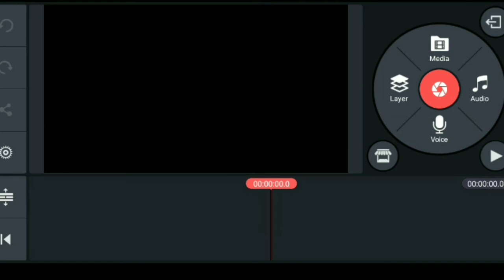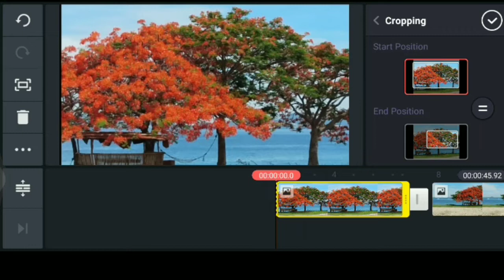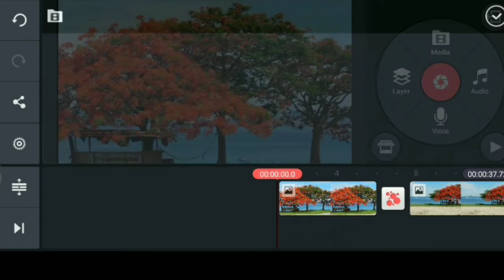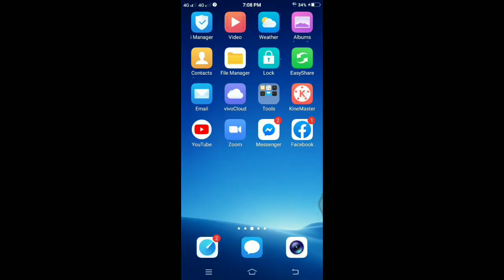BASIC EDITING FOR BEGINNERS USING KINEMASTER (photos to videos)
Video Title: BASIC EDITING FOR BEGINNERS USING KINEMASTER

define basic editing
basic editing effects
basic editing marks elementary
basic video editing after effects
excel basic editing
basic editing for youtube
basic editing final cut pro
basic editing final cut pro x
basic editing functions
basic editing for video
basic editing final cut
basic film editing software
basic editing garageband
basic gopro editing
basic girl editing apps
basic photo editing gimp
basic editing in gimp
basic video editing guide
basic photo editing guide
basic editing using gimp
basic html editing
basic editing nicola harris
basic editing in imovie
basic editing in lightroom
basic editing in premiere pro
basic editing in reaper
basic editing in davinci resolve
basic editing in studio one
basic editing in adobe premiere pro
basic editing jobs
basic video editing jobs
basic photo editing jobs from home
basic editing knowledge assessment
basic video editing knowledge
basic editing lightroom
basic editing lesson 2
basic lightroom editing tips
basic lightroom editing tutorial
basic video editing laptop
basic photo editing lightroom
basic portrait editing lightroom
basic editing in lightroom cc
basic editing marks
basic editing meaning
basic editing manual
basic music editing software
basic movie editing software
basic music editing software free
basic movie editing software free
basic nurbs editing
basic principles of news editing
need basic editing
basic editing on photoshop
basic editing on imovie
basic editing operations that can be applied on images
1.02 basic editing
basic photo editing windows 10
basic editing in ms word 2007
lesson 2 basic editing
word lesson 2 basic editing answers
word 2016 lesson 2 basic editing
3 basic editing techniques in filmmaking
three basic editing techniques in filmmaking
3 basic sound editing operations
3 basic steps in editing
4 basic of image editing
5 basic techniques of image editing
basic video editing windows 7
7 basic editing cuts